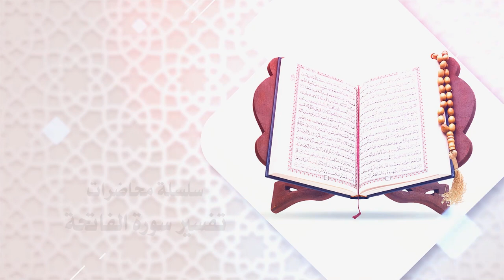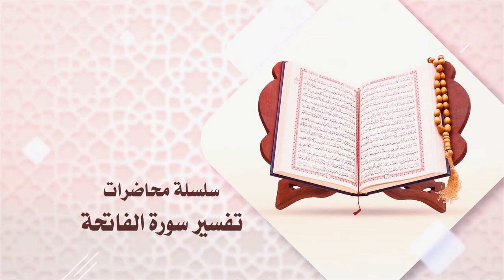تفسير القرآن الكريم - سورة الفاتحة / الدكتور الشيخ محمد جمعة - 9 رمضان 1443 هـ